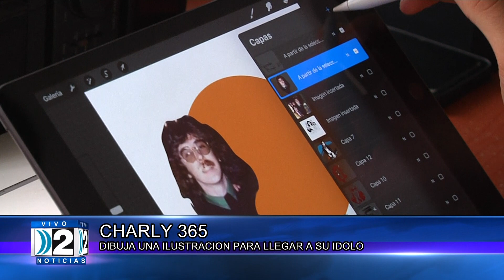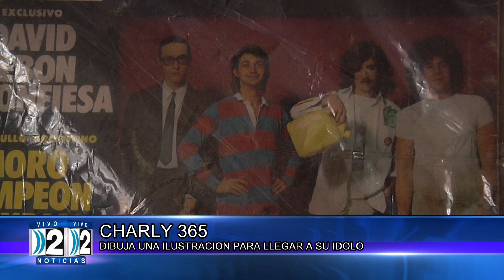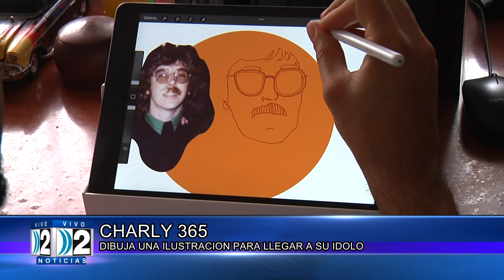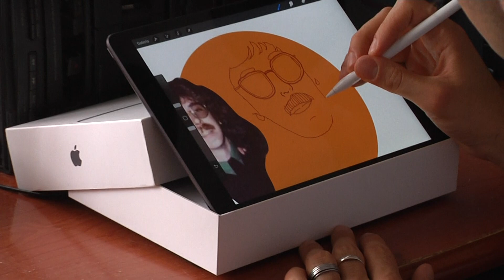10 03 CHARLY 365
EL MUSICO Y DISEÑADOR COMENZO UNA CAMPAÑA PARA REALIZAR DURANTE 365 DIAS UN DIBUJO DE CHARLY GARCIA. LA FINALIDAD ES LLEGAR AL MUSICO Y MOSTRARLE EL GRAN TRABAJO DEL ARTISTA MARPLATENSE.